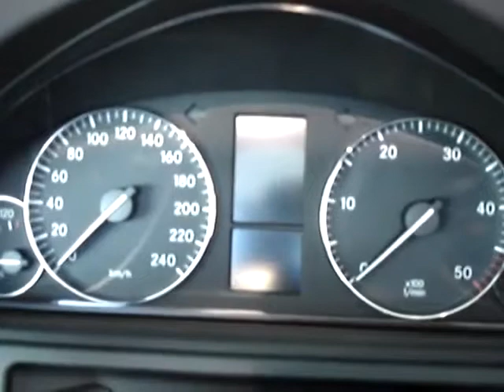New 2012 Mercedes Benz G Class Cabrio 480p